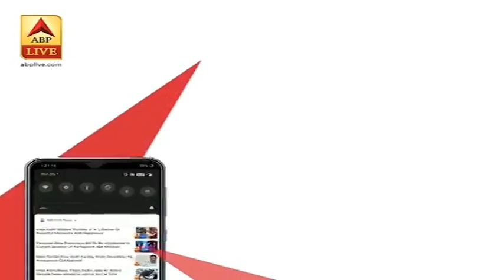14 करोड़ का कबूतर, इतना महंगा कबूतर देखा है कभी? | Master Stroke | ABP News Hindi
14 करोड़ का कबूतर, इतना महंगा कबूतर देखा है कभी? | Master Stroke